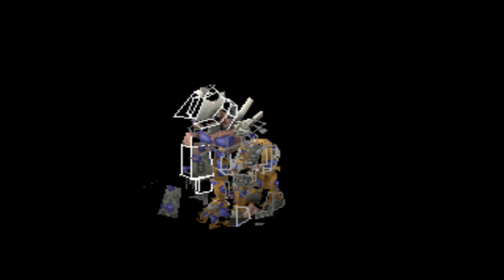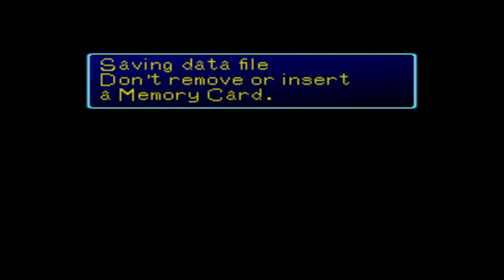Walkthrough Digimon World 1(psx) part 30 geko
Welcome to my Walkthrough for Digimon World 1 a role-playing, adventure, and digital pet video game developed by Bandai released at January 28, 1999 in Japan, North America at May 23, 2000, and PAL at July 6, 2001 for the PlayStation.

The storyline focuses on a human brought to File City on File Island by Jijimon to save the island. Digimon have been losing their memories and becoming feral and the city has fallen into disarray. The goal of Mameo is to save the island by helping Digimon recover their memory and return to the city.